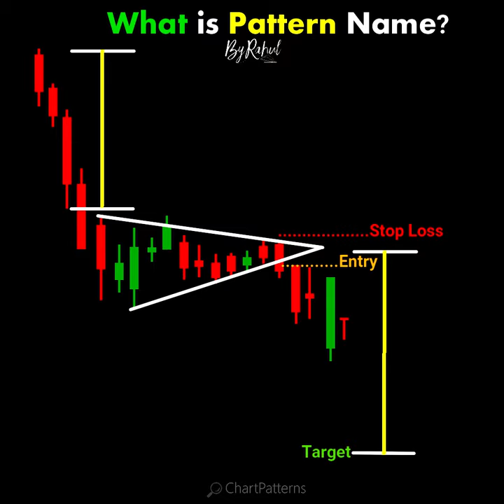flag and pole or symmetrica ChartPatterns Candlestick | Stock | Market | Forex | crypt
what is pattern name ?  find
flag and pole pattern
symmetrical patterns

Links

-ByRahul